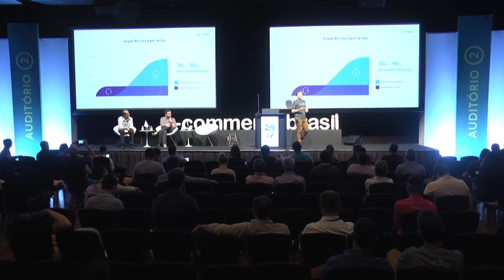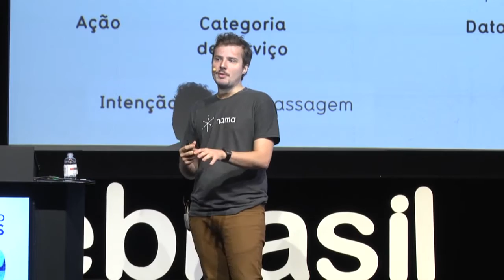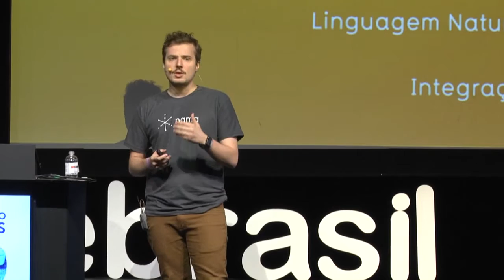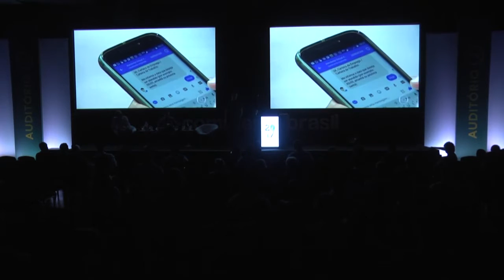Chatbots - Rodrigo Scotti e Carlos Torres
Rodrigo Scotti, CEO da Nama e Carlos Torres, Coordenador do Poupatempo falam sobre Chatbots – Como usar AI para resolver diversas dúvidas ao longo da jornada de interação com o cliente? no Congresso E-Commerce Brasil VENDAS 2017.